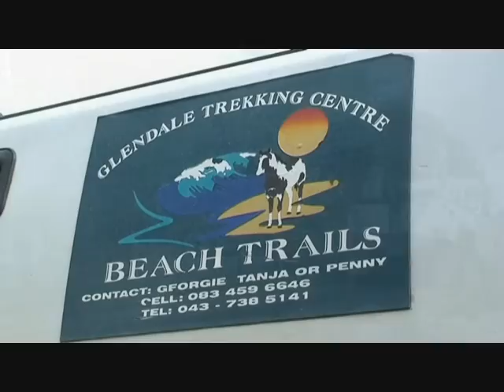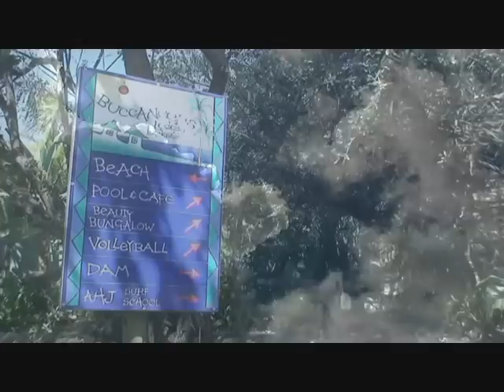Buccaneers Backpackers & Lodge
Take a peek at our facilites & what's to do around Cintsa! With our inforgettable views & chilled out vibe there's something here for everyone!